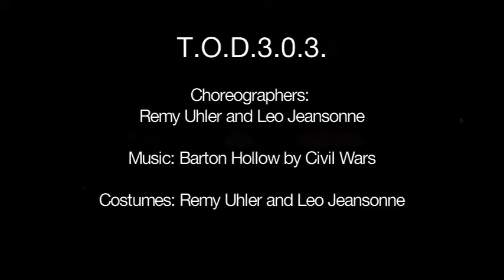T O D 303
Ashleigh Adamec, Chauncey Pauley, Leo Jeansonne, and Remy Uhler perform Ms Uhler's and Mr Jeansonne's choreography as part of Gainesville FL's Dance Theatre of Santa Fe "room2dance 2011".